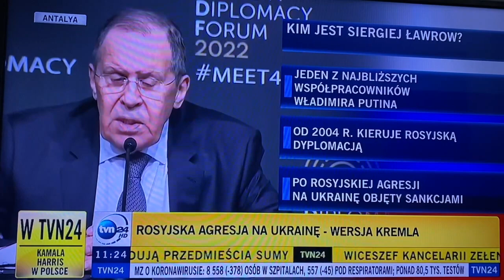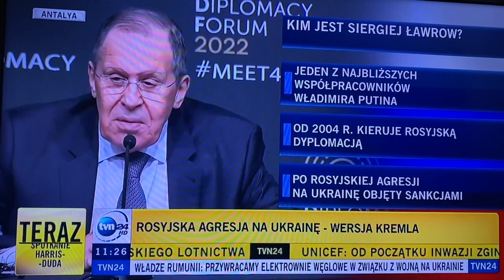Negocjacje w Turcji ŁAWROW bezczelnie cz.1 "Unia dostarcza Ukrainie śmiercionośną broń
Antalya/Turcja  🇹🇷 10 marca 2022

Negocjacje Ukraińsko-Rosyjskie
Dmytro Kułeba - szef ukraińskiego MSZ  spotkał se Siergiejem Ławrowem.

Negocjacje oczywiście nie dały praktycznie żadnych rezultatów.
Niektóre bezczelne, podłe  wypowiedzi Ławrowa:

"Napaść na Ukrainę to specjalna operacja wojskowa. Cała operacje prowadzona jest zgodnie z planem."
"Widzimy jak b. niebezpiecznie postępują nasi koledzy z Zachodu włączając to również UE, która narusza wszystkie swoje zasady oraz wartości i co do zasady zapewnia dostarczanie śmiercionośnej broni na Ukrainę…. są to systemy stosowne przez terrorystów dla stworzenia zagrożenia dla lotnictwa cywilnego"